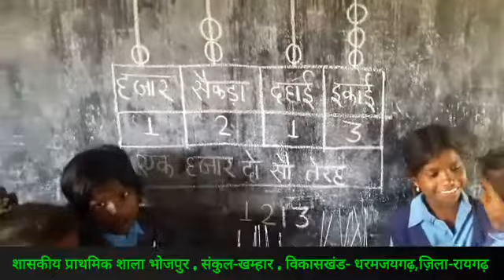कक्षा 1 से 5 संख्या की पहचान कबाड़ से बने गिनतारे से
कबाड़ से नवाचार